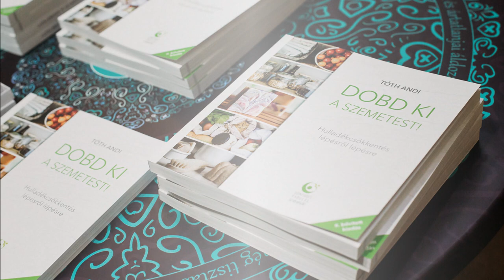7 hulladékmentes konyha eszköz-a kedvenceim között van a luffa szivacs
Hogyan érheted el, hogy hulladékmentes konyhád legyen? Megmutatom 7 kedvenc zero waste eszközömet.
A részleteket elolvashatod a videó leírásában. 🔽

Egy átlagos háztartásban a konyhai hulladék teszi ki a háztartás kommunális és szelektív hulladékának nagy részét. Itt található a legtöbb egyszerhasználatos vagy keveset használt eldobható eszközök többsége, melyek nem feltétlenül kerülhetnek újrahasznosításra sem (lásd például a folpack, a maszatos pizzás doboz vagy a műanyag mosogatószivacs).
Ezek kiváltására mutatom meg az én kedvenc zero waste konyhai eszközeimet.

Videó tartalomjegyzéke:
0:00 - 0:13 - Köszöntelek hulladékmentes konyhámban
0:14 - 0:38 - Általában a konyhai hulladékokról
0:39 - 0:50 - 1.Textil bevásárlótáska
0:51 - 1:26 - 2. Vásárlás hulladék nélkül: Textilzsákok
1:27 - 2:03 - 3. Huladékmentes mosogatóeszközök
2:04 - 2:45 - 4. Zero waste konyhai törlőkendő
2:46 - 3:31 - 5. Ételtároló dobozok
3:32 - 3:48 - 6. Méhviaszos kendő
3:49 - 4:31 - 7. Textilszalvéta
4:32 - 5:00 - Elköszönök, ne felejts el feliratkozni :)

Ismerjetek meg! 🔽